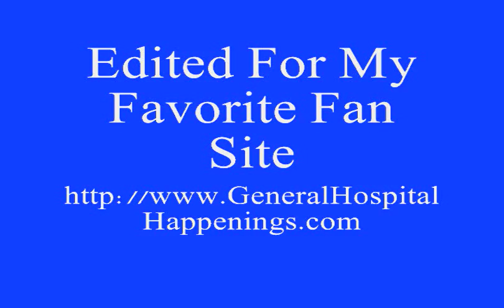04-20-12 Dante Scenes.wmv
Dante & Ronnie go to Johnny to question him about an organ translant scam he has started.  Dante goes to his father;s birthday party